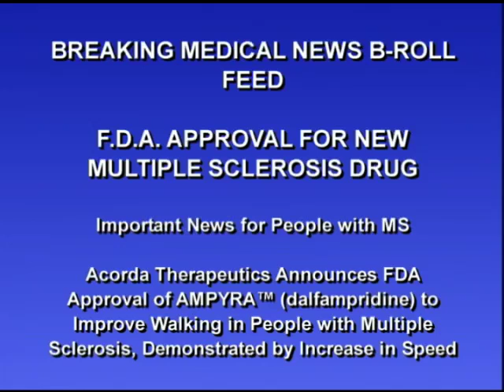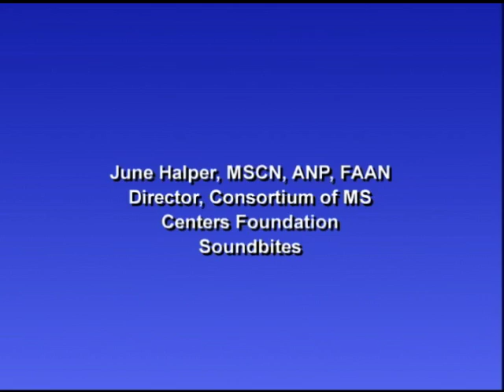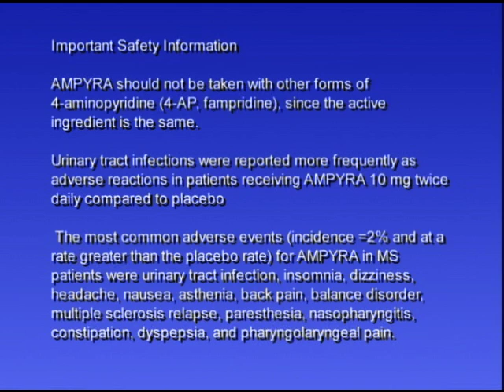Groundbreaking Drug Helps Thousands Broll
People living with Multiple Sclerosis get a new lease on life with a new drug that helps improve their motor skills.